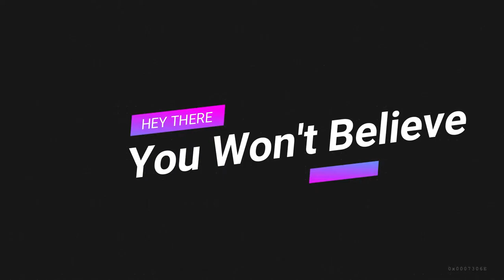30 Pictures Reveal The Magic Behind Perfect Instagram Worthy Photos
30 Pictures  Reveal The Magic Behind Perfect Instagram Worthy Photos.

[Music]:
FORTYTHR33 - BAY BREEZE (FREE MUSIC FOR VLOGS)